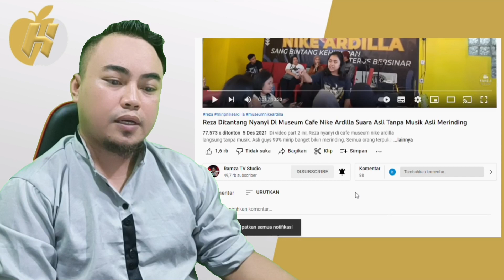Ressa Di Tantang Nyanyi Lagu Nike Ardilla Tanpa Musik Asli Bikin Merinding ‼️Di cafe musiumTeh Nike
All footage. Music & image used belong to their true owners